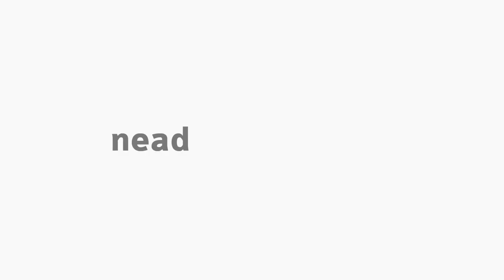[ADMP] Apresentação da disciplina Licitação, contratos e convênios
Apresentação da disciplina Licitação, contratos e convênios para o curso de Administração Pública. Professores Celso Martins Junior e Carlos Alberto Kuhl.